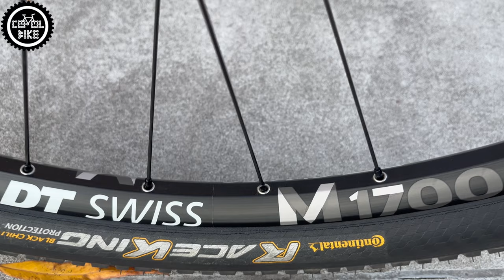ROWER KONA HONZO AL 29 2018 // SPECYFIKACJA ULEPSZENIA WAGA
Zapraszam na bonusowy film, wyjątkowo nie w poniedziałek.

➡️LINKI Z FILMU:
DT SWISS 1900 CZY 1700 A MOŻE KOŁA SKŁADANE NA ZAMÓWIENIE ??? // CO WYBRAĆ DO XC | TRAILU | ENDURO ?

OPONY CONTINENTAL RACE KING // KTÓRE WYBRAĆ DO XC | TRAIL ??? // RODZAJE RÓŻNICE WAGA ZASTOSOWANIE: